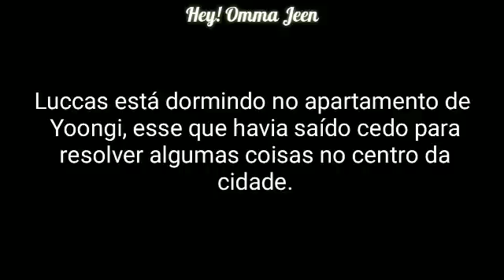Ligação Yoonlu - Luccas conhecendo a mãe do Yoongi ( Parte 1/2)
Meu wattpad: @heyommajeen

Canal secundário: THIRTEEN